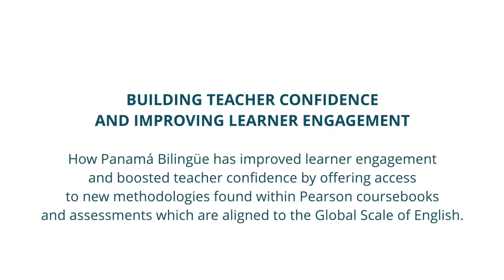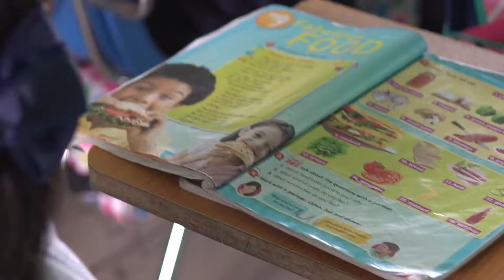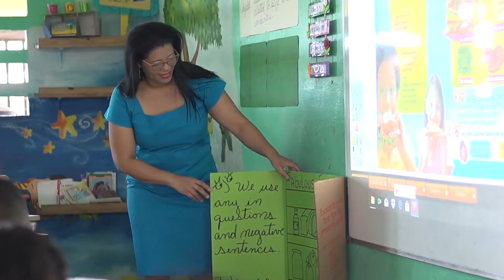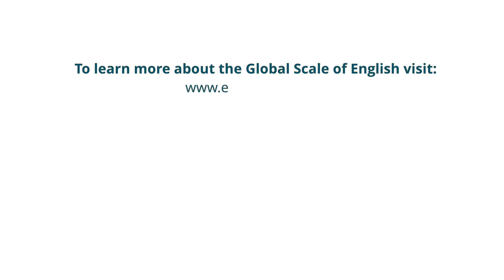Pearson Video in Panama - The Teachers